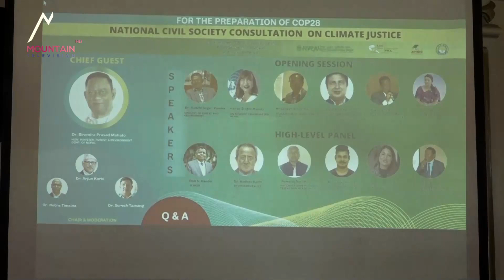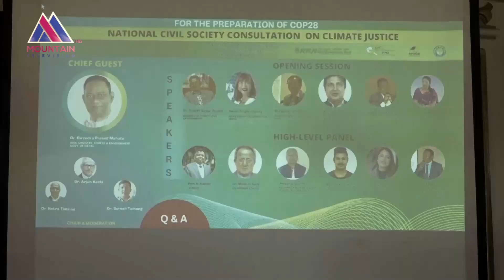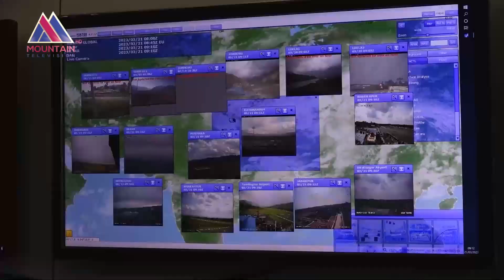नेपालले विश्व जलवायु सम्मेलनमा कुन–कुन विषय उठाउँदैछ ?@MountainTVOfficial